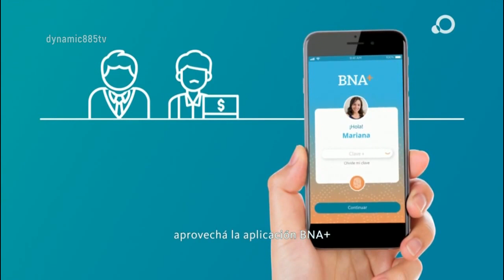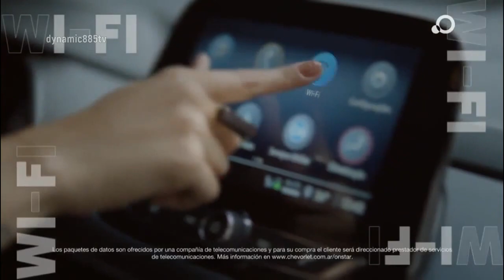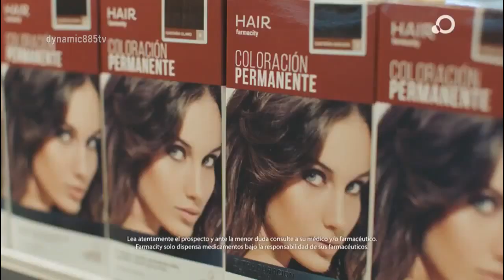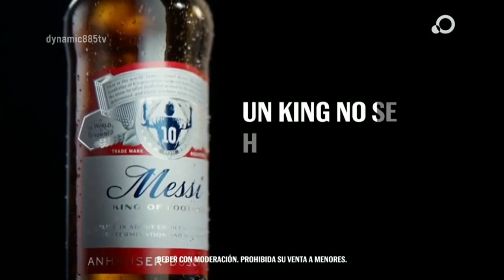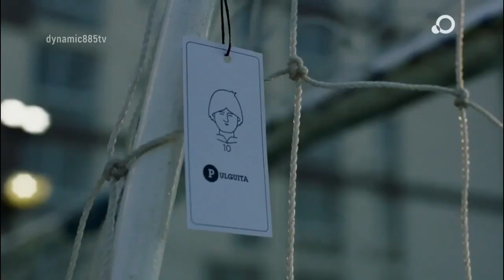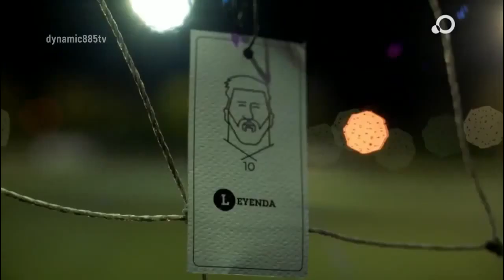Tandas Publicitarias Televisión Pública - Junio 2021